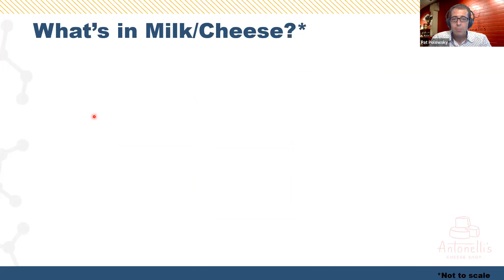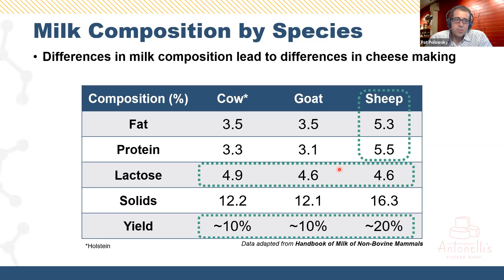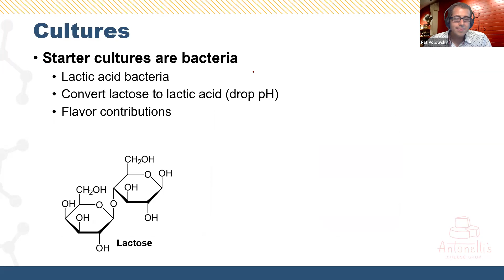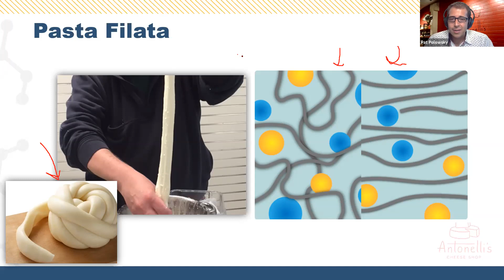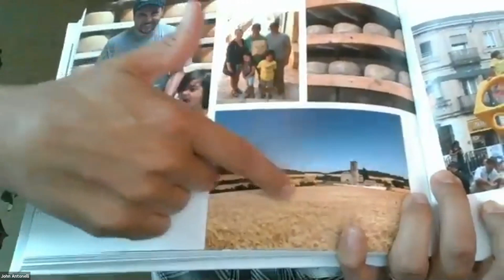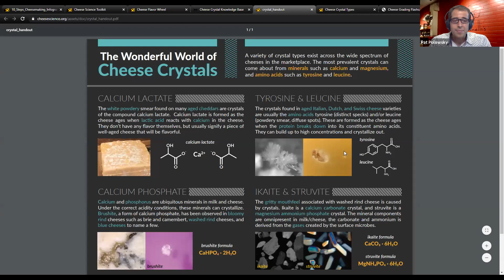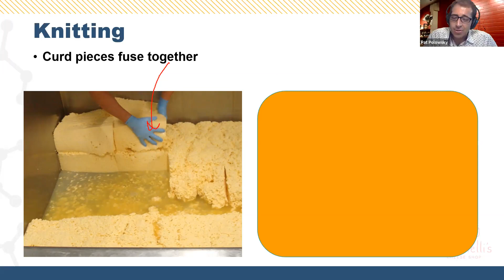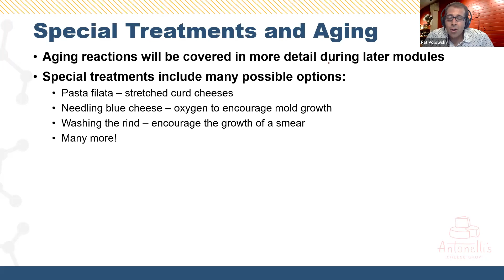Cheese 201 7 1 20 The Science of Cheesemaking with Pat Polowsky and John Antonelli